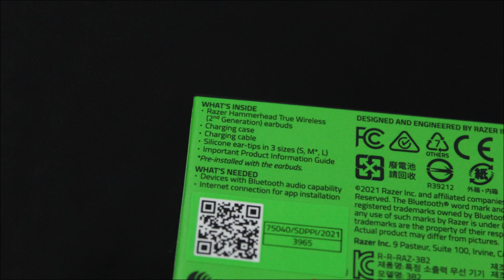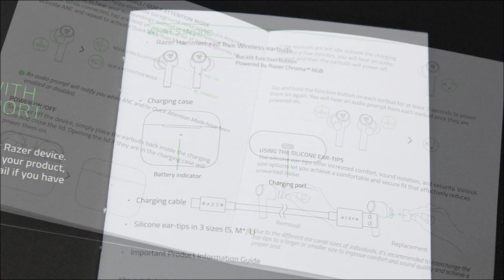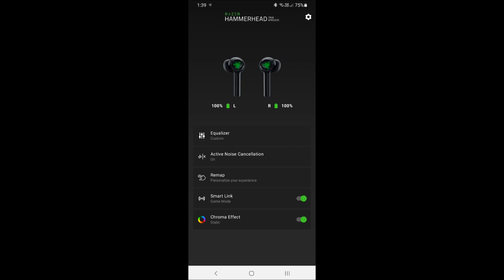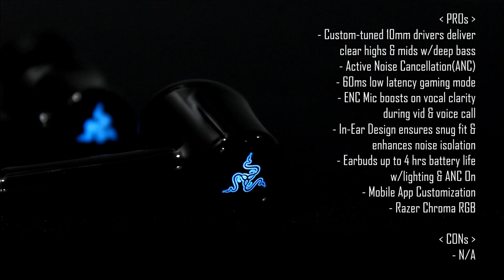UNBOXING - RAZER HAMMERHEAD TRUE WIRELESS 2021 RGB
Product Unboxed : Razer Hammerhead True Wireless 2021(2nd Gen)